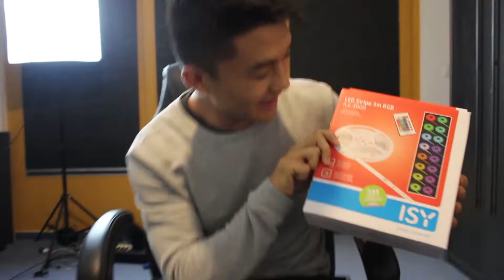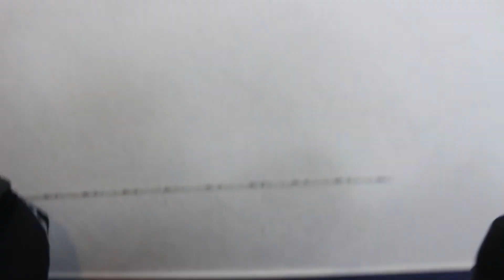ICH KLEBE LED AN MEIN BETT (geht schief!)